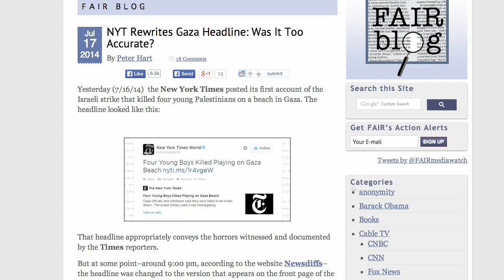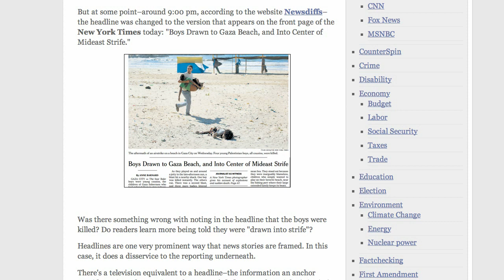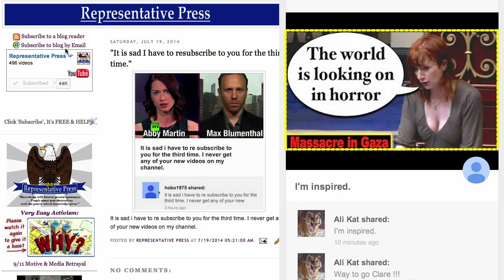NYT Changes Headline: Four Young Boys Killed Playing on Gaza Beach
Was It Too Accurate? The New York Times posted its first account of the Israeli strike that killed four young Palestinians on a beach in Gaza. Headlines are one very prominent way that news stories are framed. In this case, it does a disservice to the reporting underneath.